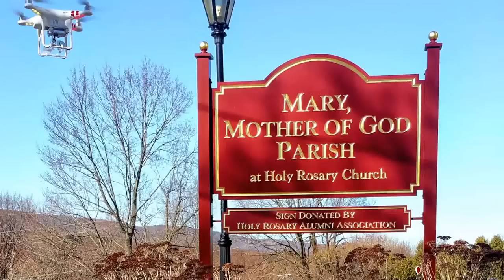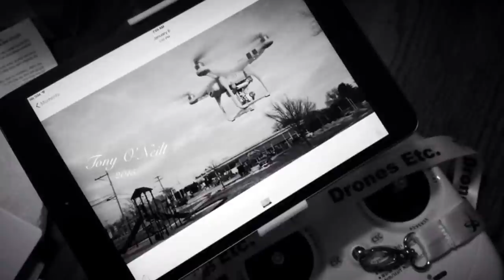Holy Rosary Church, Mary, Mother of God Parish, Scranton Pennsylvania